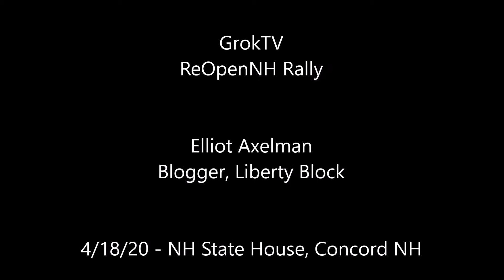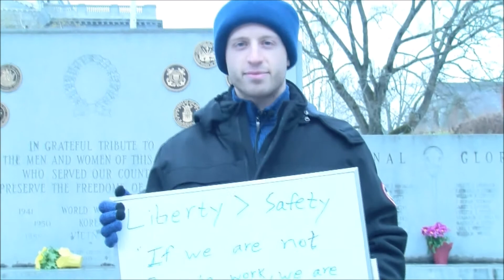ReOpenNH Rally Elliot Axelman